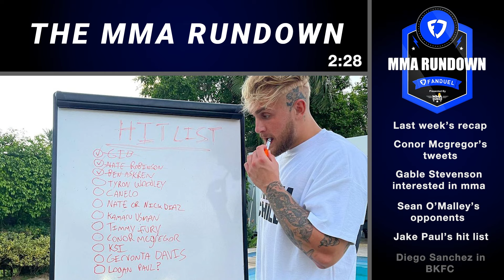THE MMA RUNDOWN: Last Week's recap, Conor Mcgregor's tweets, Jake Paul's hit list and more!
The RUNDOWN includes the recap of last weeks events, Conor Mcgregor's deleted tweets towards DC and Bisping, Gable Stevenson's potential debut in MMA, Jake Paul's hit list and much more! Let us know what you think!

00:00 Intro
00:33 Last Week's recap
06:25 Conor Mcgregor's Tweets
09:00 Gable Stevenson interested in mma
13:27 Sean O'Malley's opponents
17:15 Jake Paul's hit list
19:37 Diego Sanchez in BKFC

MMA SURGE is your home for fight tips, fight predictions, and mma news for the fastest growing sport in the world.